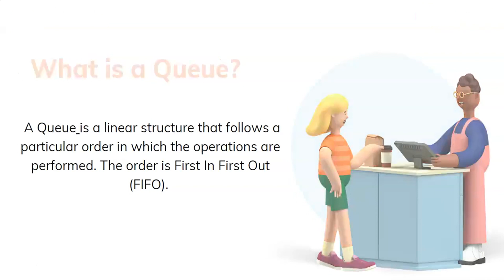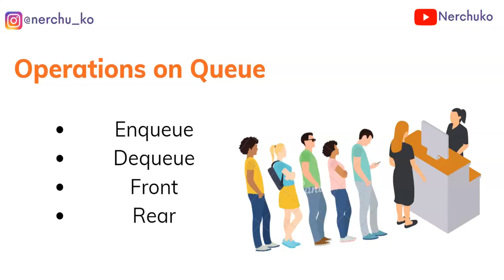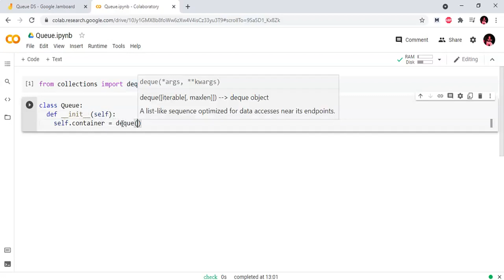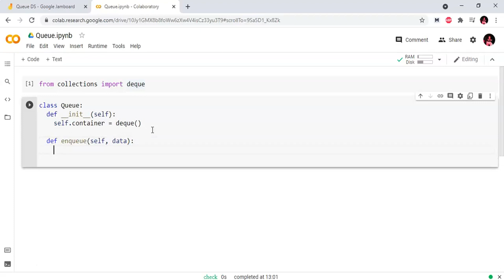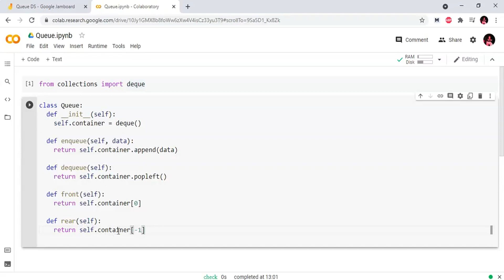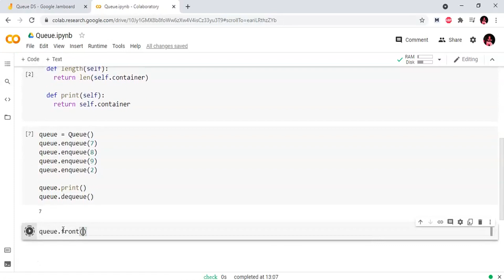6.0 - Queue Data Structure in Telugu || Data Structures in Telugu || Algorithms in Telugu || Coding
Hey folks,

Implementing a Queue using Deque in Python